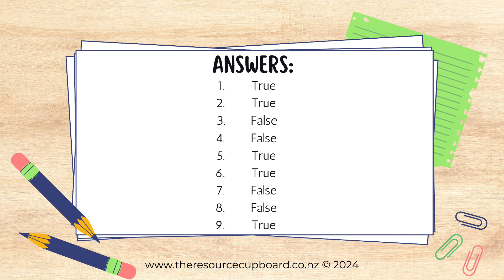SJL4 June 2023 Silk Robes TF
True False Challenge for Silk Robes and Big Hats story from School Journal Level 4 June 2023.